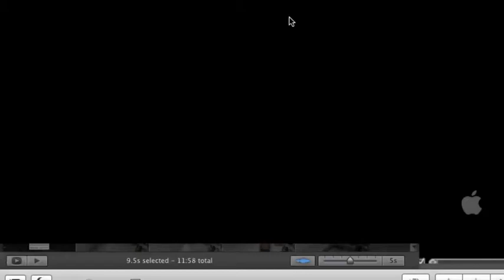MLG minecraft with minecraftuser1 The labrynth part 2 of 7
SORRY ABOUT BAD QUALITY BUT I RENDERED THE WHOLE THING FOR 4 HOURSS I THINK YOU CAN HANDLE IT